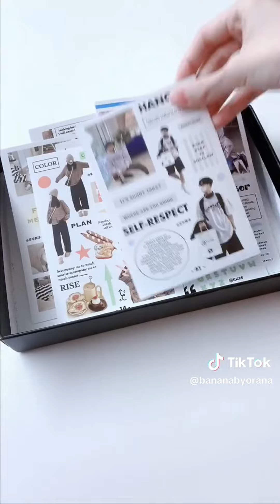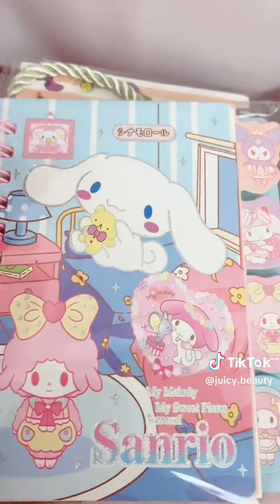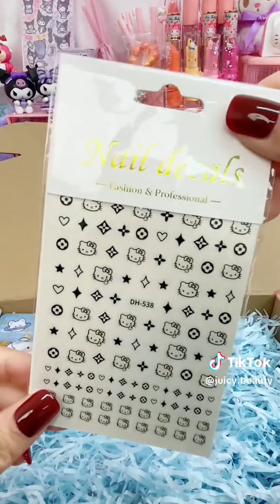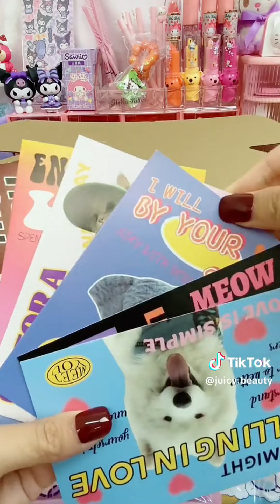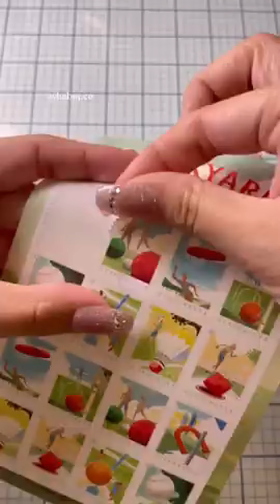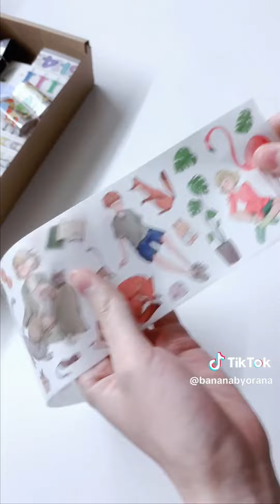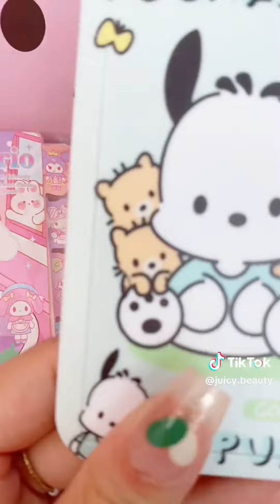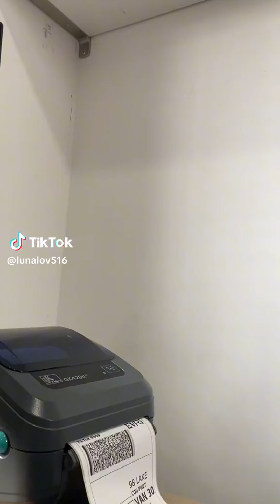Pack an Orders #891 Satisfying ASMR Version I Mab Aesthetic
bananabyorana
habuj.co
juicy.beauty
lunalov516
fu.rui